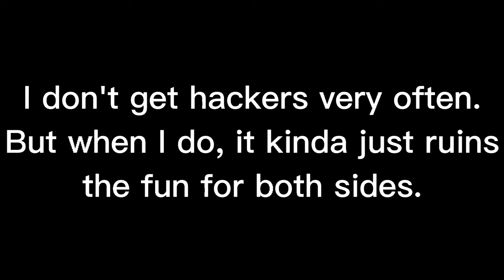Dead by Hackers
This video is about hackers. I know a lot of content creators made videos about hackers and I want to put in my own video about the topic while it continues to be a problem. I really hope BHVR could sort out something like a better anti-cheat system. Anything that can counter hackers. Hope you guys enjoy the video.